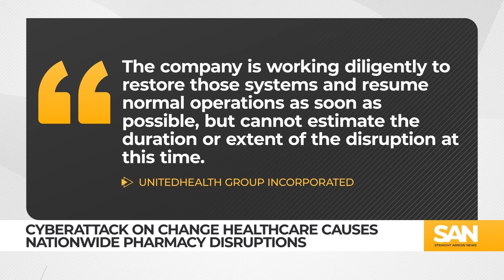Cyberattack on Change Healthcare causes nationwide pharmacy disruptions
Pharmacies across the United States are grappling with disruptions due to an ongoing cyberattack targeting Change Healthcare — a subsidiary of UnitedHealth Group and one of the nation’s largest commercial prescription processors. The attack has hindered pharmacies’ ability to process prescriptions for patients.